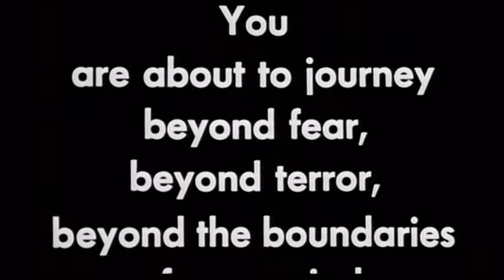The Brood (1979) Trailer